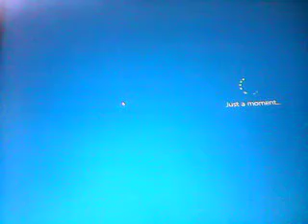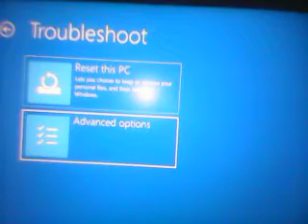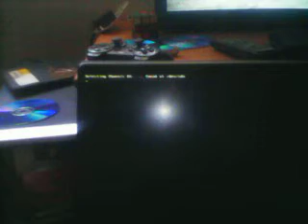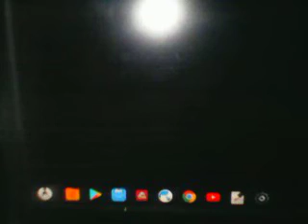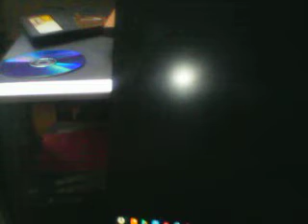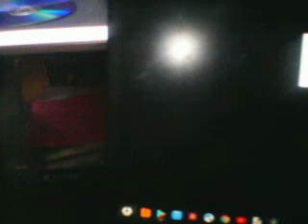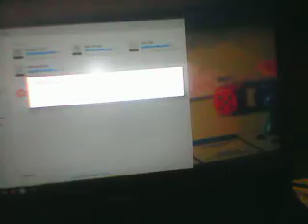Windows 10 x86 SMARTBOOK ON x64-based procesor dual boot PhoenixOSx86-x64 (LQ)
work in progress... problems whit sound